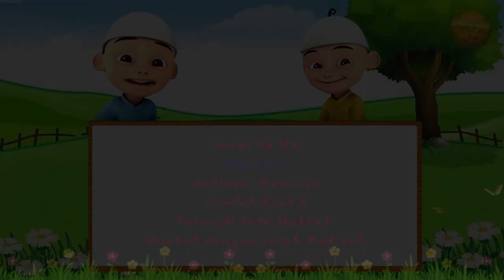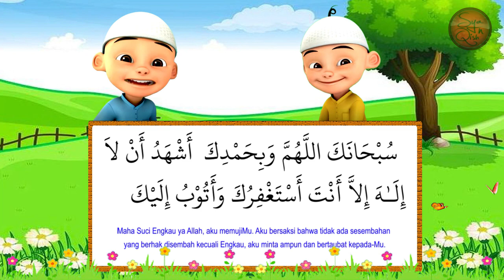NGAJI BULAN RAMADHAN BARENG UPIN IPIN ( SURAT ANNAS )